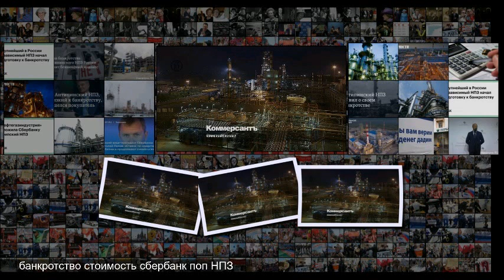Антипинский НПЗ может остаться без добычи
Антипинский НПЗ может остаться без добычи Антипинский НПЗ может остаться без добычи Банкротство грозит заводу утратой лицензий 2 Газета Коммерсантъ 85 от 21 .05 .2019, стр . 9 Банкротство Антипинского НПЗ, в начале которого обвиняют друг друга Сбербанк, основной кредитор, и ВТБ, покупавший у завода нефтепродукты, может привести к неопределенным последствиям для актива . По словам экспертов и собеседников Ъ , банкротство угрожает заводу потерей добычных активов в Оренбургской области,